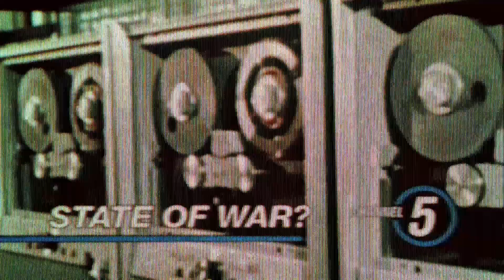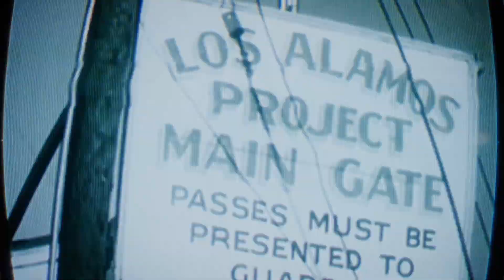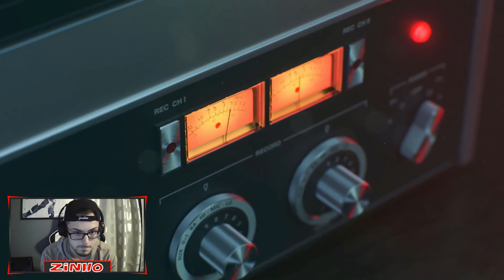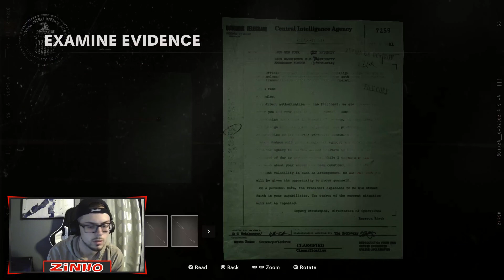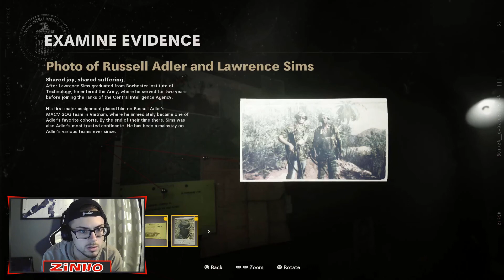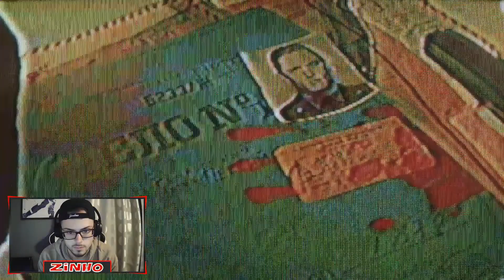EAT THE GRENADE | CALL OF DUTY BLACK OPS COLD WAR CAMPAIGN (Part 1)